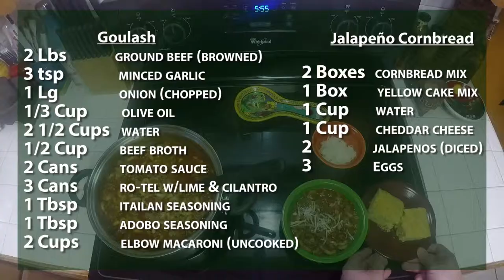GOULASH & JALAPENO CORNBREAD in 1 MINUTE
DIY easy recipe for tasty goulash with a side of jalapeno cheddar cornbread! yum